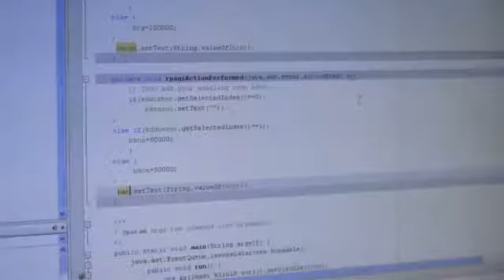Testimoni Perti 2014: STIMIK Nusa Mandiri NUSA MANDIRI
Testimoni Perti 2014: STIMIK Nusa Mandiri, pada buku Panduan Memilih Perguruan Tinggi 2014, terbitan Pusat Data dan Analisa TEMPO.